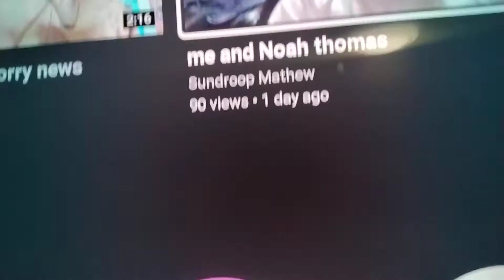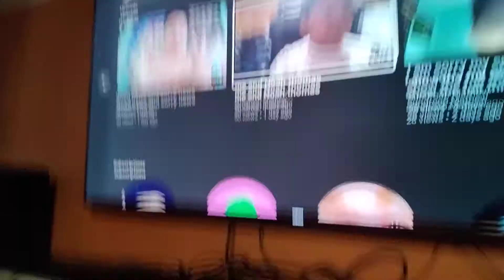we just got 90 views just in a day in one of my videos thank you guys so much